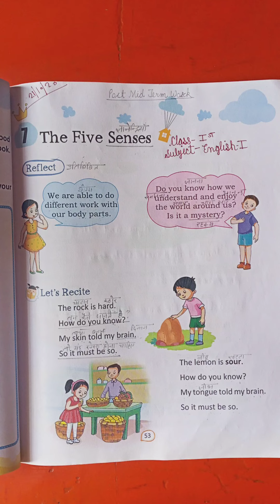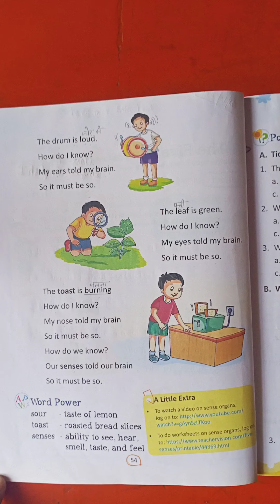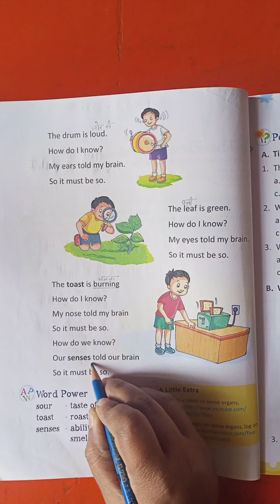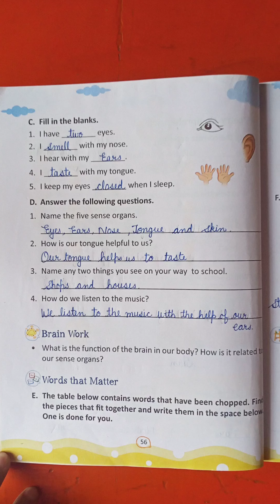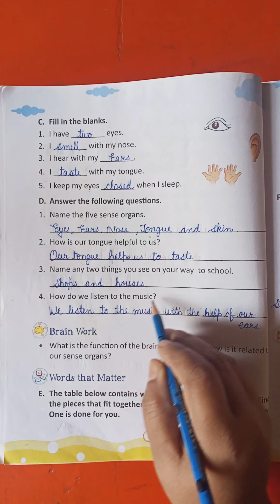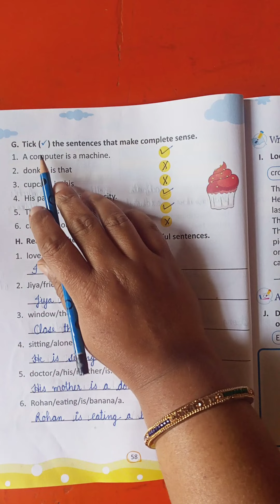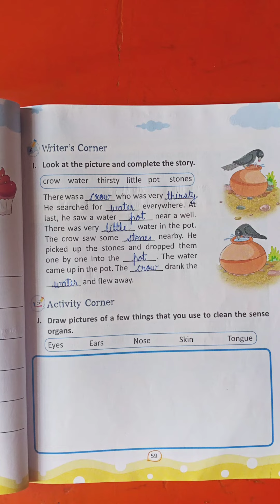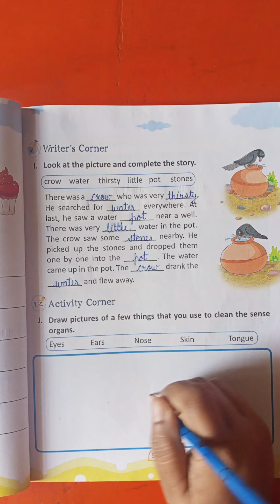Class 1 English Ch 7 The Five Senses